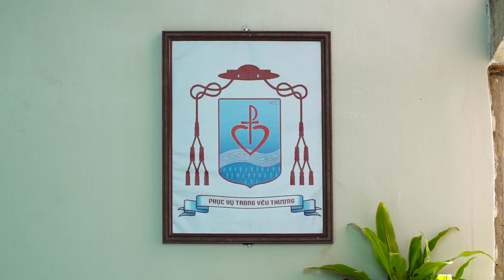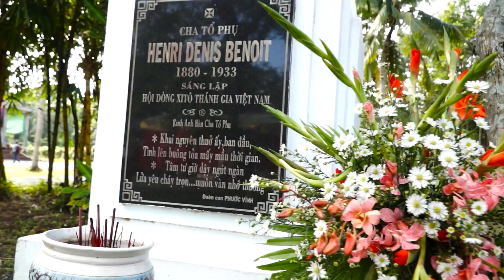Đan Viện Xitô Phước Vĩnh_Thánh Lễ & Nghi thức Chúc Phong Viện phụ Tiên Khởi